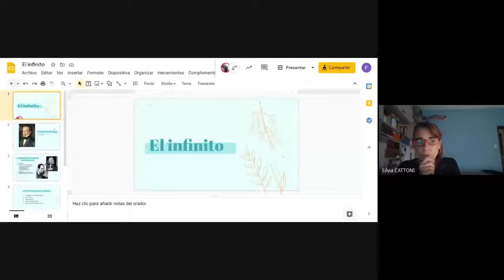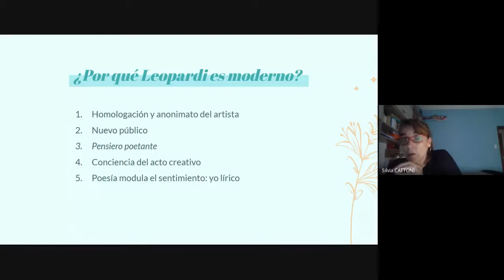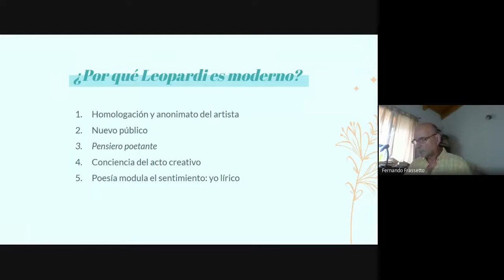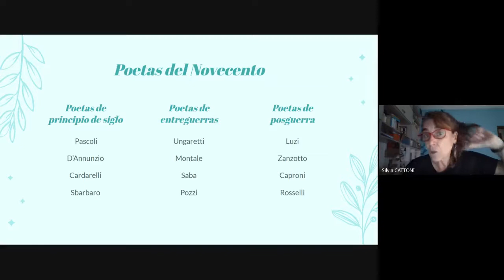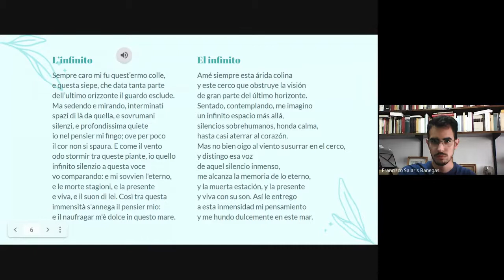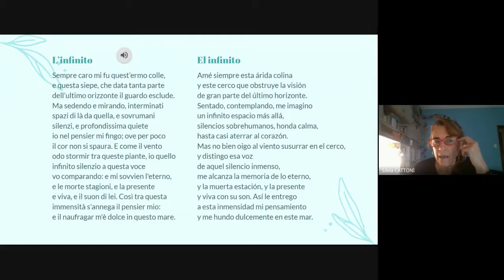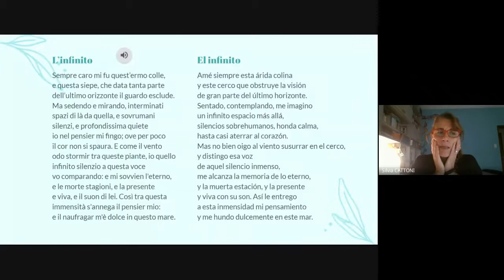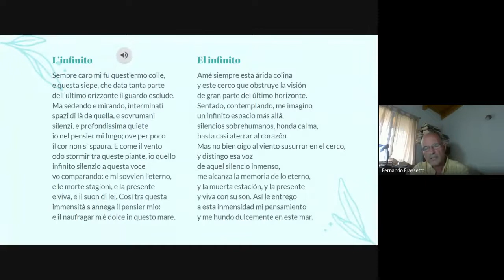Seminario: Giacomo Leopardi en la tradición lírica del Novecento italiano (n°1)